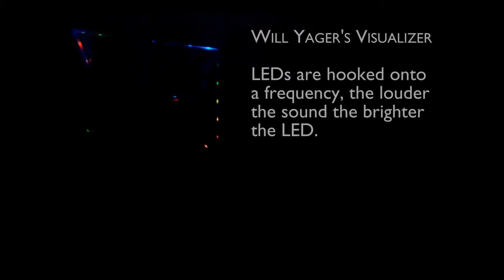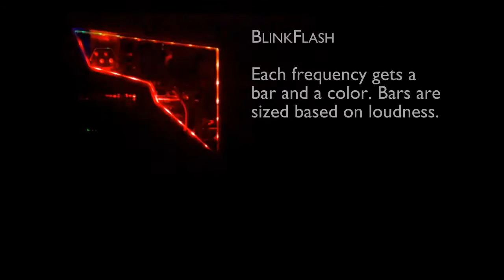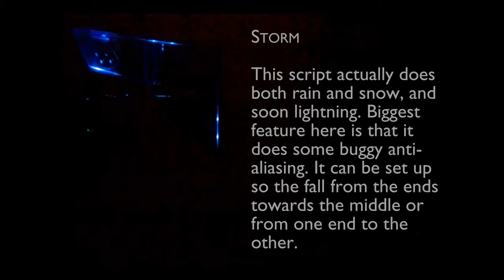BlinkStick visualizer showcase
Really sorry about the shaking. I set it down on a solid surface after I hit the record button so I'm not sure what's up. Camera stabilization didn't work out since it's dark with a lot of changing colors.

A bunch of visualizers for the BlinkStick flex I have inside my PC. Code's available or will be available soon for all of them.

You just need to modify led_driver.py inside Audio Processing to output to whatever LED strip you have and you're good to go. You can safely ignore everything not inside Audio Processing.

BlinkPulse - Based heavily off Will Yager's script. Most of the music visualizers are. They just take the audio stuff processed by Will Yager's scripts and then force it into different shapes.

BlinkFlash - Again, based off of Will Yager's script. Source not available yet, I'm still working on a few things.

Fire, Storm, Fireflies - Not a music visualizer. I just made them to look neat. Storm (along with a few other scripts not in the video) is used to show me what the weather will be like that day while I'm getting ready in the morning.

Also I see the typo, no I'm not going to fix it. I've spent enough time getting this video to the point it's at already.

Song is Crystal Skies' remix of Hellberg - The Girl ft. Cozi Zuehlsdorff